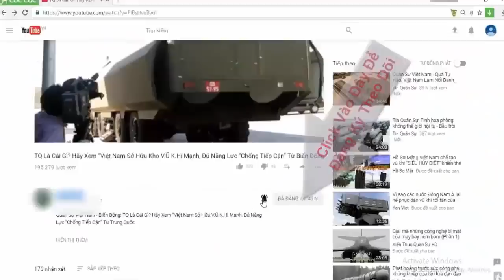Phi đội cường kích A29 Super Tucano bất ngờ xuất hiện ở Việt Nam | Tin Quân Sự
Sự hiện diện của phi đội cường kích cánh quạt A29 Super Tucano tại sân bay Tân Sơn Nhất đã thu hút sự quan tâm sâu sắc từ giới truyền thông.